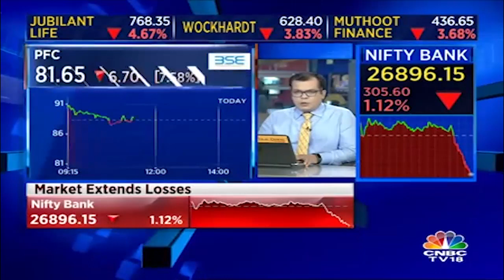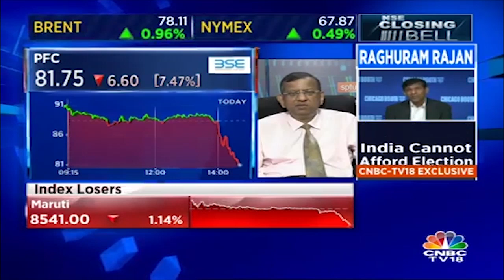SP Tulsian View On PFC; Down By 7.5% | CNBC-TV18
Watch market expert SP Tulsian's view On PFC which is trading  Down By 7.5%. To Know More Watch The video.